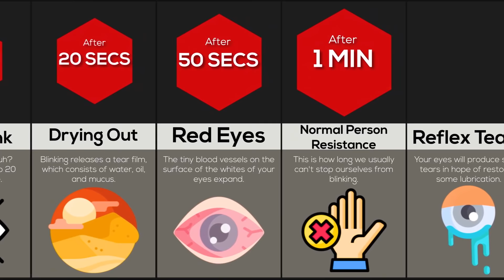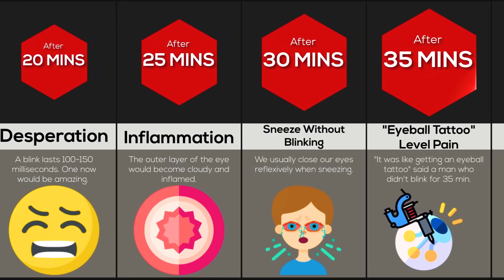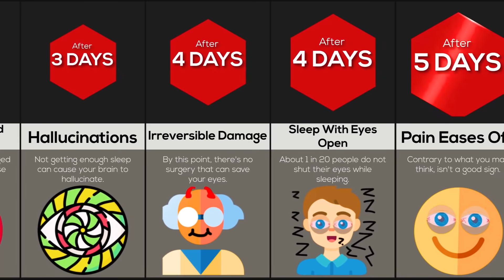Timeline: What If You Stopped Blinking?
In this Comparison Video, we look at what it would be like to be unable to blink, watch to the end if you want to see how long it's possible to keep your eyes open, and all the reasons why it's a horrible idea.

This comparison video is based on relevant sources and community discussions. All numbers and facts listed might not be up to date, valid, or in any specific order.